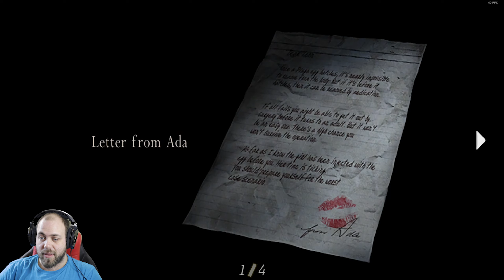Az oroszlányajtó - Resident Evil 4 #14 HUN